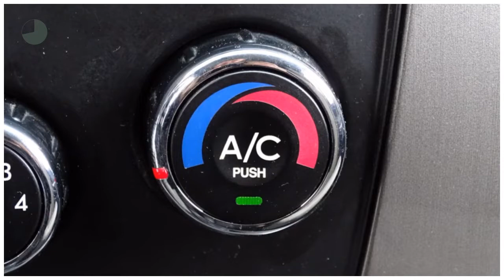Hyundai Tucson 2.0i Dynamic (Bullbar/Sidebars/Airco/Trekhaak)